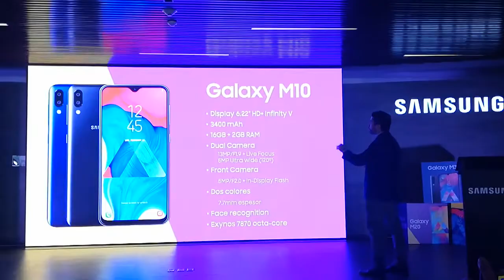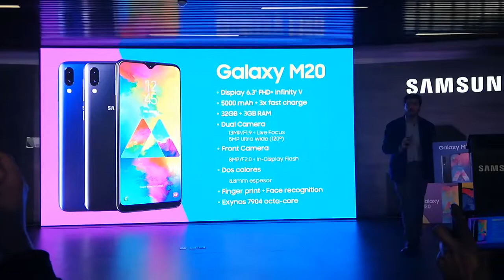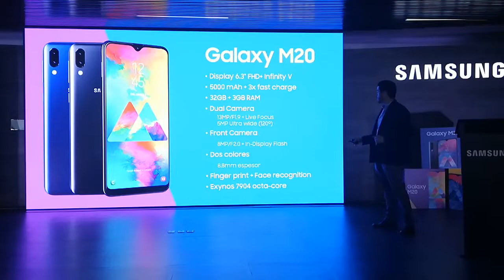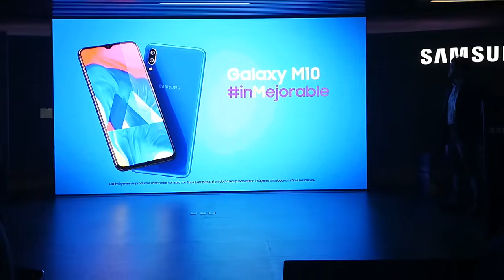CARACTERÍSTICAS SAMSUNG GALAXY M10 Y M20